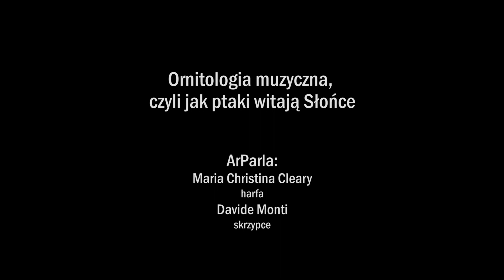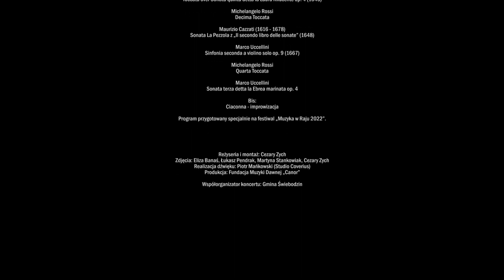Music in Paradise 2022 on the Internet - ArParla "Musical ornithology"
Gościkowo-Paradyż/Poland

ArParla:
Davide Monti, skrzypce/violin
Maria Christina Cleary, harfa/harp

Musical ornithology

00:00 - Beginning
00:35 - Aria sesta op. 3 (1642) - Marco Uccellini
04:11 - Sonata terza op. 7 (1660) - Marco Uccellini
14:26 - Terza Toccata - Michelangelo Rossi
20:29 - Violin sonata no 4 - Giuseppe Colombi
30:10 - Toccata over Sonata quinta detta la Laura Rilucente op. 4 (1645) - Marco Uccellini
35:52 - Decima Toccata - Michelangelo Rossi
42:36 - Sonata La Pezzola z „Il secondo libro delle sonate” (1648) - Maurizio Cazzati
49:15 - Sinfonia seconda a violino solo op. 9 (1667) - Marco Uccellini
53:00 - Quarta Toccata - Michelangelo Rossi
59:20 - Sonata terza detta la Ebrea marinata op. 4 - Marco Uccellini
1:07:16 - Encore– Sonata seconda la Luciminia Contenta op. 4 - Marco Uccellini
1:11:52 - Encore- Ciaconna – improvisation
1:15:22 - Ending

Dofinansowano ze środków Ministra Kultury i Dziedzictwa Narodowego pochodzących z Funduszu
Promocji Kultury w ramach programu „Muzyka”, realizowanego przez Narodowy Instytut Muzyki i Tańca.

SWIFT: WBKPPLPP